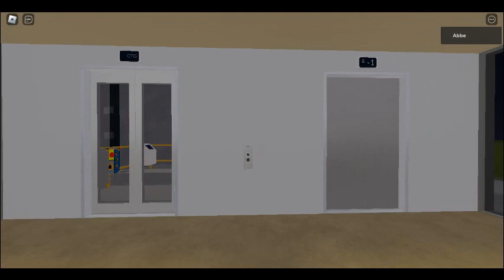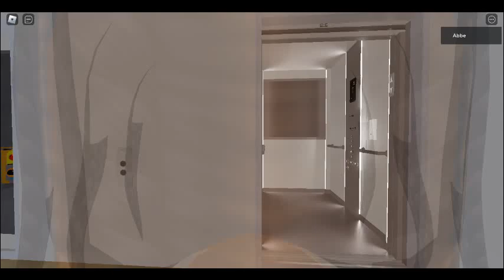OTIS Gen2 Life | Roblox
Cool Elevators